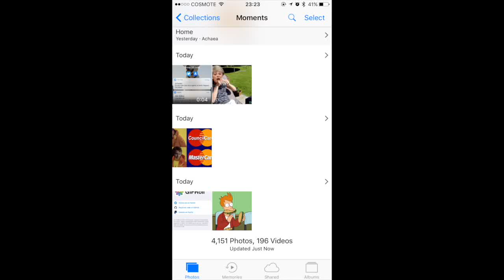GIFRoll - an iOS Tweak for GIFs in Photos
Ever wondered why the Photos app doesn't display GIFs? Well me too! And ever since 2016, GIFs have simply taken over the internet! So it's time for iOS to adapt!

Available for FREE, on Cydia!
(Also Open Source)